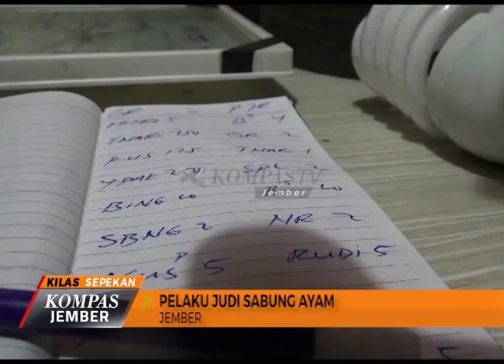KOMPAS JEMBER SEPEKAN EPISODE 111 SEGMEN 2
KILAS SEPEKAN
- GUDANG PENYIMPANAN SEPEDA MOTOR CURIAN
- PERDAGANGAN SATWA LINDUNG TERBONGKAR
- PEMBURU SATWA LINDUNG DITANGKAP
- POLISI GREBEK TEMPAT JUDI
- PELAKU JUDI SABUNG AYAM
- POLISI TEMBAK PELAKU BEGAL